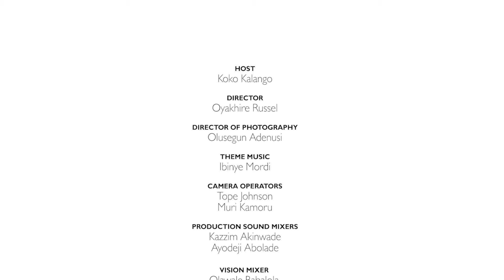Go Into All The World (Part 2)